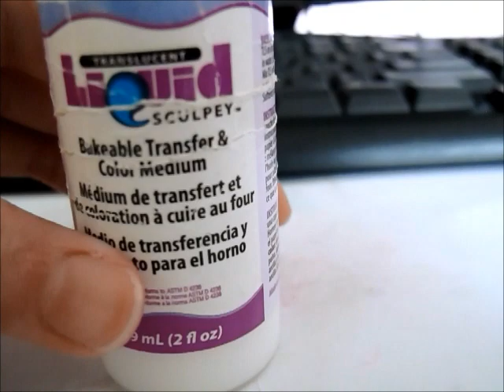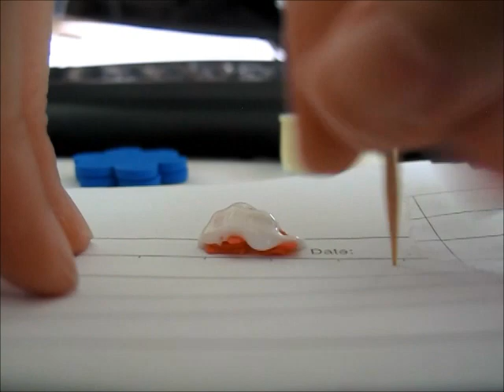Polymer Clay : Eat me cookie tutorial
Please read! ^_^

How to make an eat me cookie !
If you guys like more voice over tutorials please tell me! I'll do more of it (:
If you don't like it I'll go back to fast fowarding videos with no voice overs but just with music.